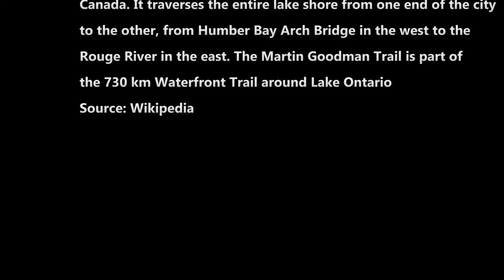Martin Goodman Trail, Toronto, full length - Cycling from East to West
The Martin Goodman Trail start point at 11:28